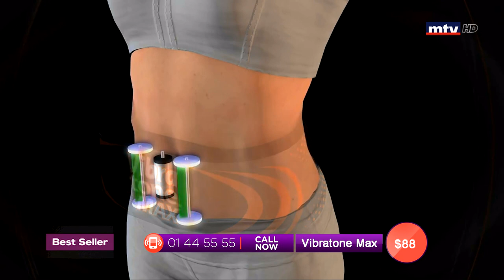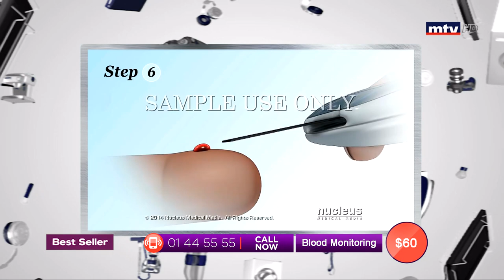Best Seller - 12/10/2019 - Part 1